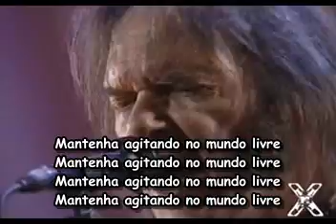Pearl Jam feat Neil Young Rockin in the free world Legendado